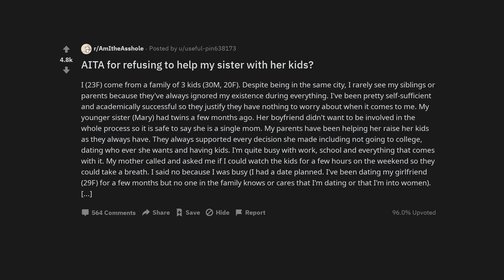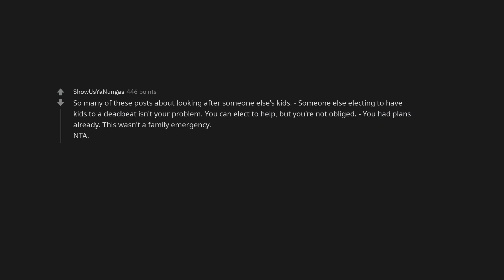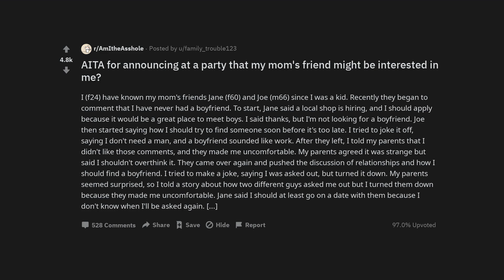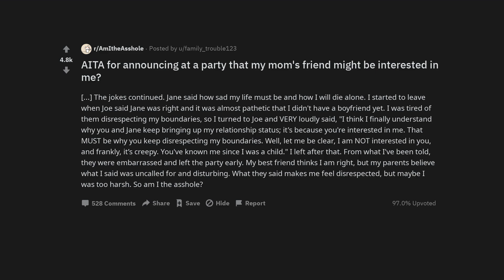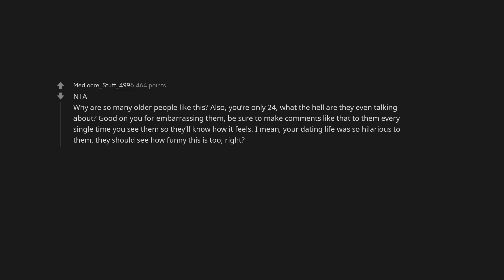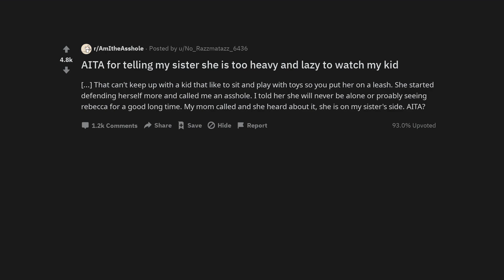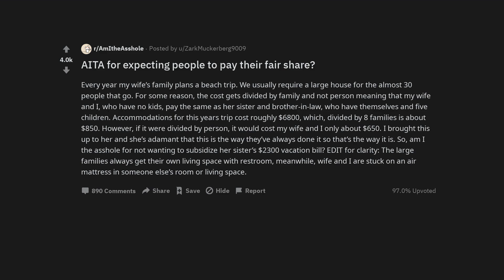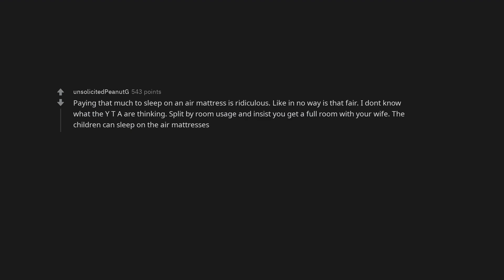AITA for refusing to help my sister with her kids?